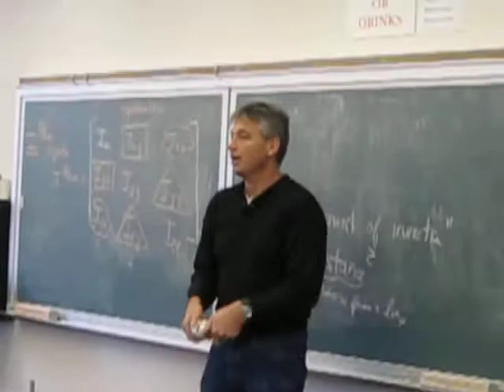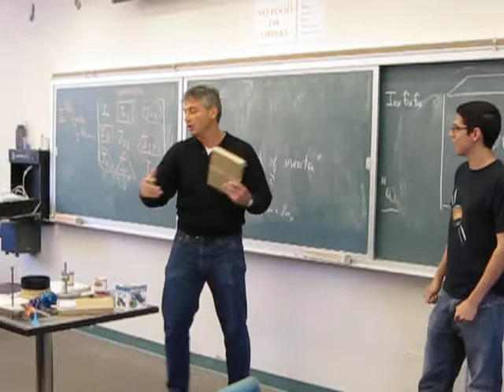Paul Mitiguy in Engr 15 Stanford University